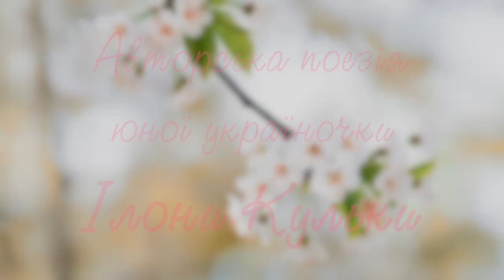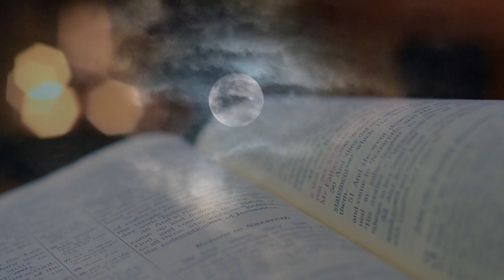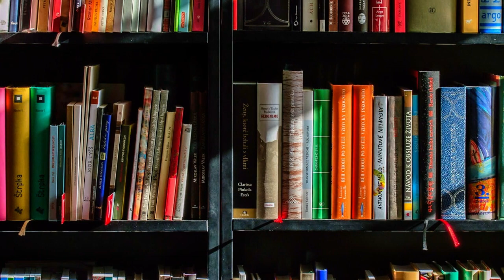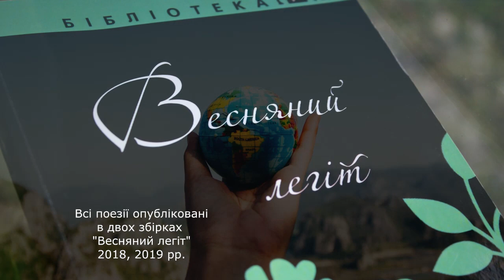Поезія для відпочинку (читає ІЛОНКА КУЛЬКА) | Ukrainian poems for kids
Авторська поезія відомої вже вам Ілонки Кульки…)) Усі вірші надруковані у поетичних збірках "Весняний легіт" за 2018, 2019 рр.

В збірці:
00:06 – «Прибуду за мить»
01:11 – «Сумна береза ген біліє»
02:42 – «Безсонна ніч»
04:36 – «Сиджу в задумі біля пічки»
05:49 – «Стільки цікавого має Земля!»

Автор музики та поезії: Ілона Кулька
У відео використано зображення картин:
Фёдор Васильев «После грозы» ( 1868)
Шишкин И. И «Перед грозой»(1884)

Международный день защиты детей / Міжнародний день захисту дітей /
1 июня праздник

☑️ Якщо вас цікавить музика, з якою можна відпочити та пореклаксувати, заходьте на ➭